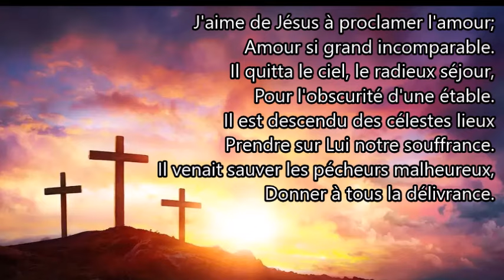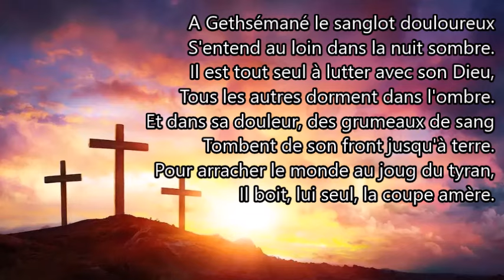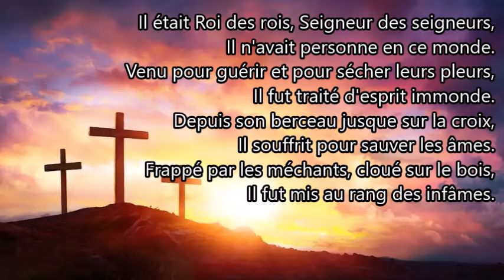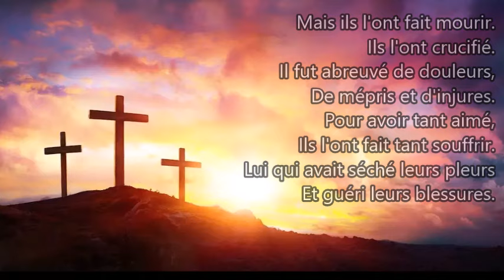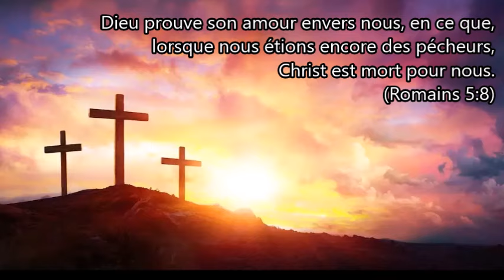J'aime de Jésus à proclamer l'amour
Auteur / compositeur: Inconnu
Recueil: Choeurs et cantiques